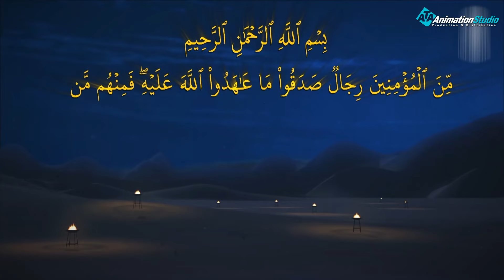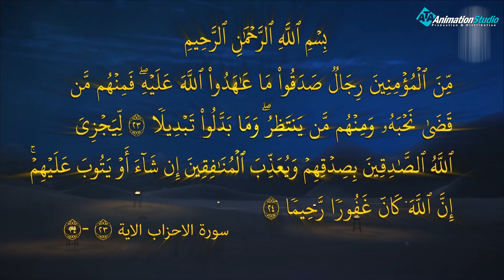Аллоҳнинг Ҳабиби Муҳаммад 2 қисм, 3 фасл